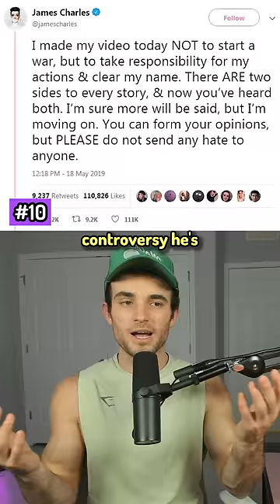Most Hated Celebrities